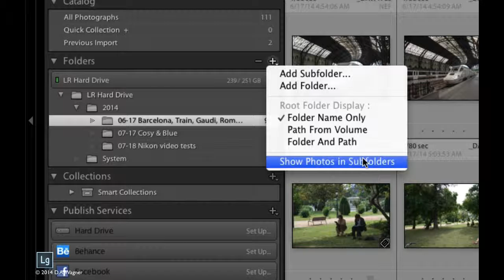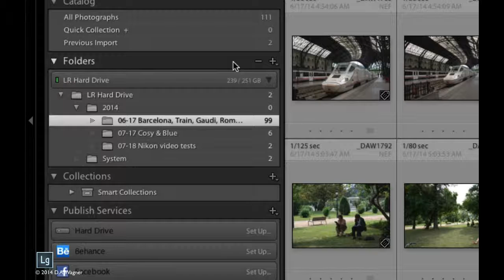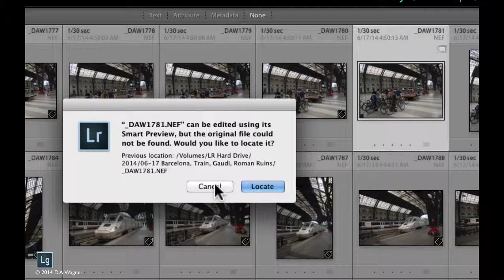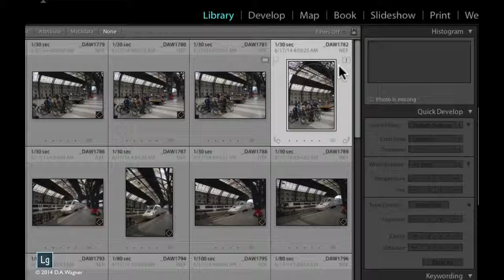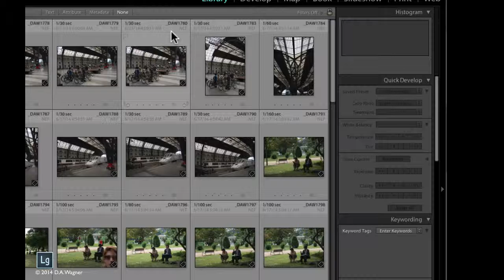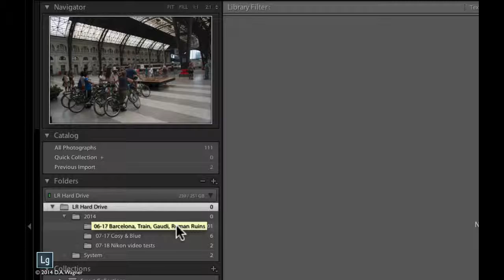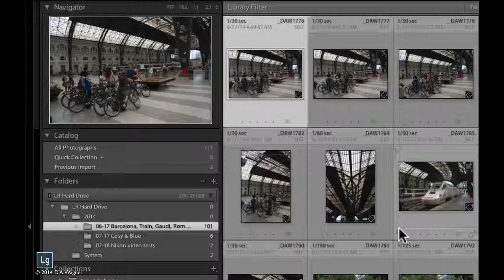How to Identify, Locate + Relink Missing Lightroom Images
Trying to simplify the step-by-step process of finding and relinking missing photos is a challenging task. There's no one way to do it and everyone's library is different. So, consider this a suggested serving...